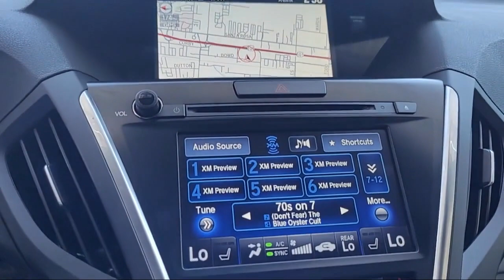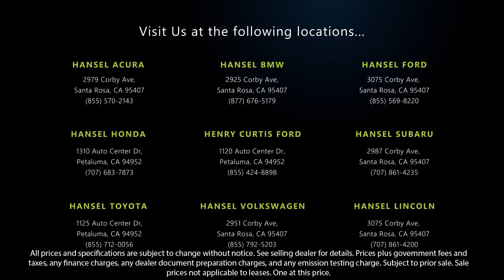2015 Acura MDX 3.5L Technology Package Sport Utility Santa Rosa Rohnert Park Petaluma Sebastopol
2015 Acura MDX 3.5L Technology Package Sport Utility Stock Number: AU41303 Vin:5FRYD4H47FB012032.

Hansel Acura
2979 Corby Avenue